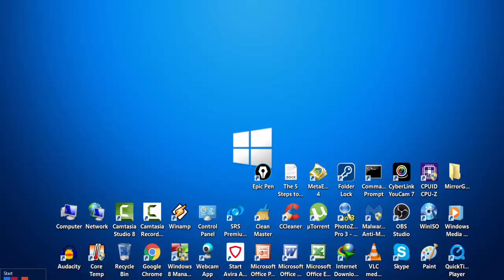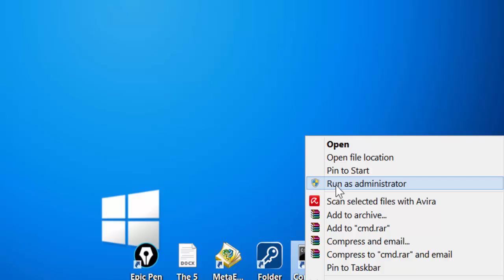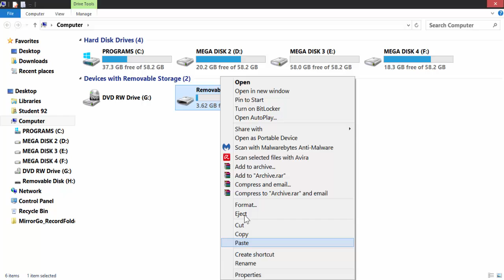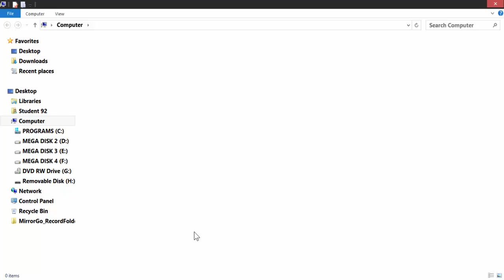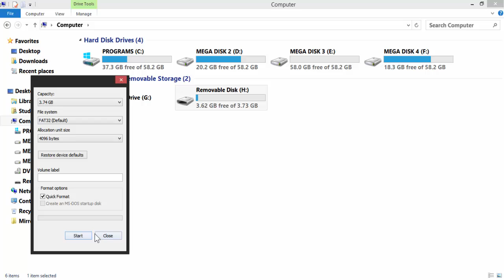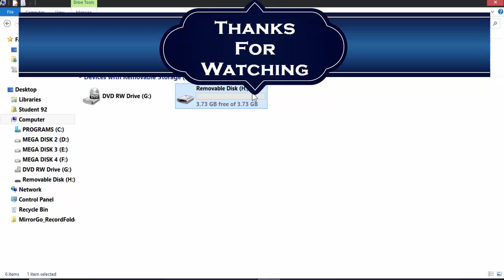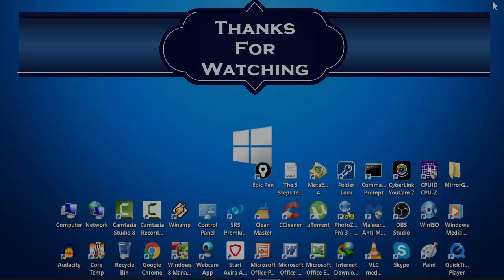Amazing Superhot Trick of Flash Drive Write Protected by cmd and remove the Write Protection by cmd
In this useful video we learn how to make a USB or flash drive write Protected from command Prompt (Cmd).In this way we save our data in USB drive  and no one can delete our data from our USB drive,and also unable to format the USB.we also learn, how to deactivate the write protected mode  on Our USB drive to use normally to save the data.Like and Share our Videos And Subscribe our Channel M4Ztech.